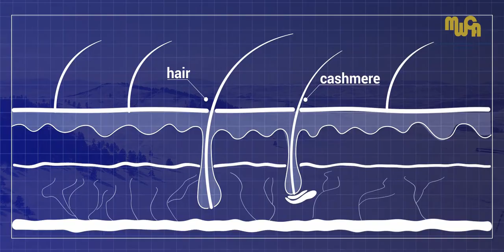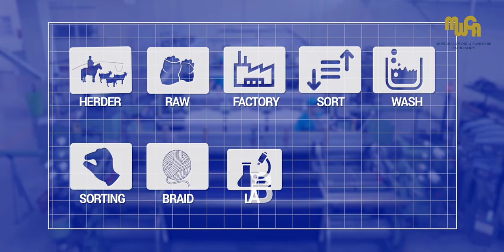GOBI Cashmere | Mongolia’s Sustainable Cashmere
Cashmere is not only beneficial to goats, but also to the environment and Mongolia’s nomadic herders. Explore what makes Mongolian cashmere and the centuries-old technique of hand-combing so unique. Special credits and thanks to the Mongolian Wool and Cashmere Association for creating this video.